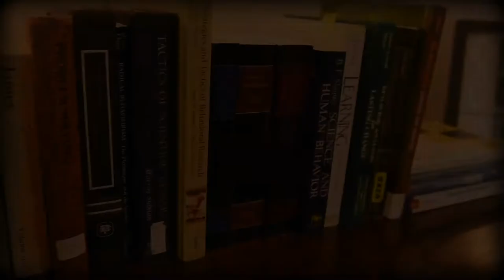"Self-control revisited..." Part 1, Brigham 1980.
Brigham, T.A. (1980). Self-control revisited: Or why doesn’t anyone actually read skinner (1953). The BehaviorAnalyst, 3, 25-33